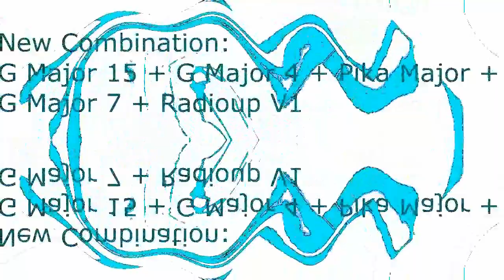The Real 763 Render Pack Rounds 868 to 900